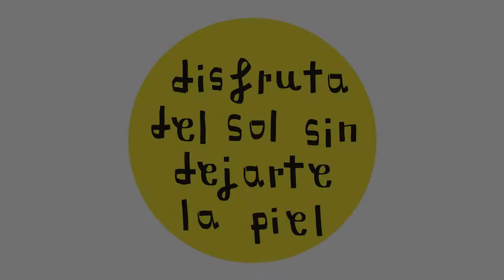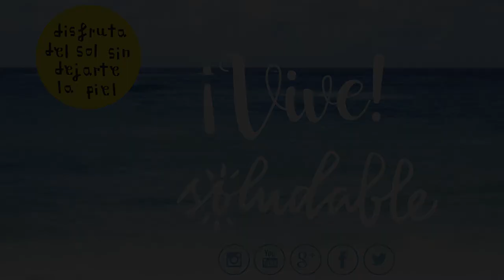Aove & Cáncer de Piel | Soludable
Daniel García Peinado, chef del AOVE, este año es nuestro cocinero Soludable. Aquí te dejamos el resumen del showcooking que realizó el pasado 20 de abril durante la jornada de Aove & CáncerDePiel.

Gracias a Francisco Lorenzo Tapia, de AoveSol por su narración y acción lectiva durante esta actividad. Gracias también a Reme Reina, por su colaboración para la elaboración de un postre con sabor a AOVE.